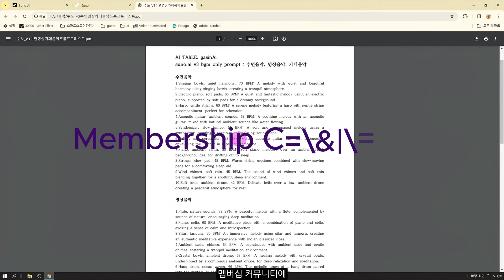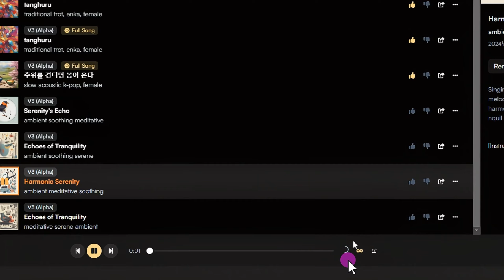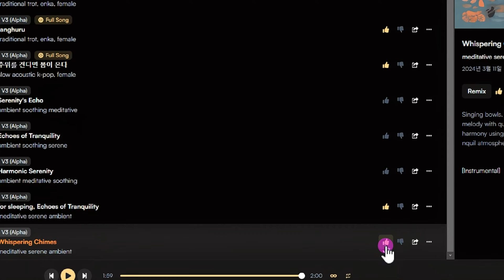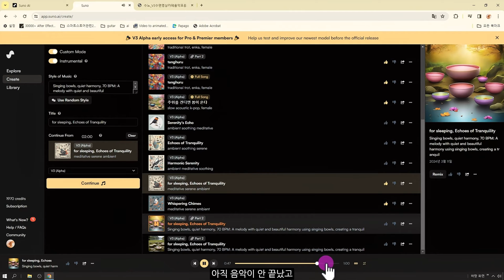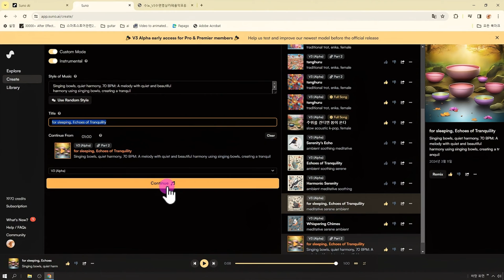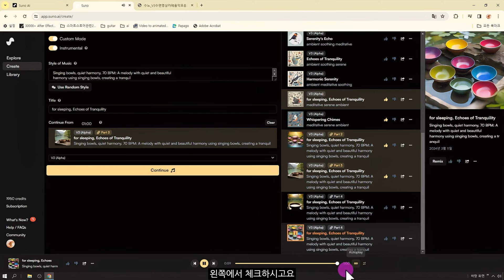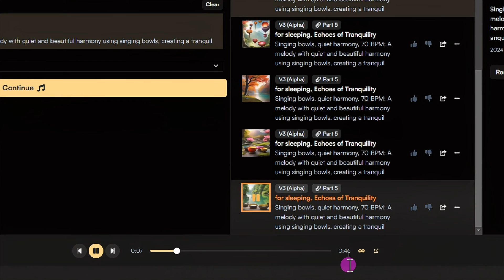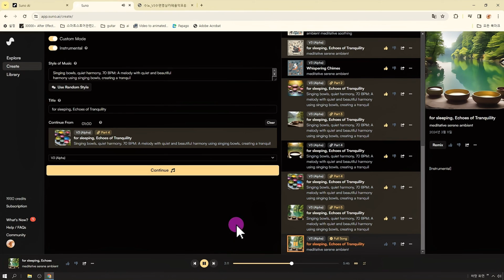무료 배경음악 잘못쓰면 큰일납니다. 수노에이아이 V3로 BGM만들기 강의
수면유도음악, 명상음악, 카페재즈음악등
수노에이아이 ALPHA V3를 이용한 배경음악생성방법 강의입니다.

가시나이 멤버쉽 채널에 가입하여 혜택을 누려보세요.